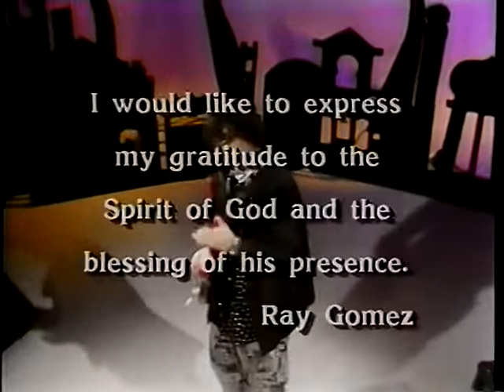Ray Gomez, Tom Brechtlein, William Smitty Smith Live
Ray Gomez is an underappreciated guitarist who has played with the Stanley Clarke Band and others.
He has beautiful tone featuring his vintage Fender Strat, Soldano SLO 100.